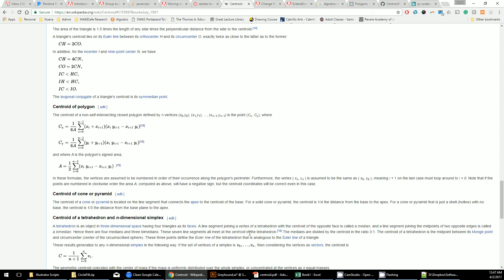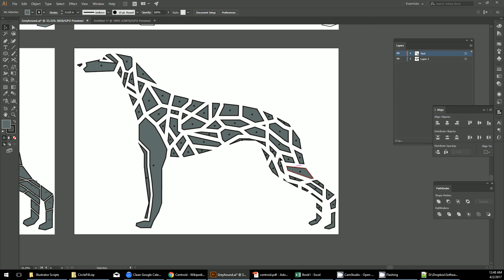Finding the Center of Gravity (Centroid) of a Polygon in Adobe Illustrator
After struggling to find a way to do this, voila!